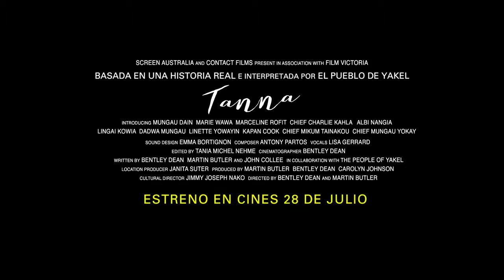Tanna película en español y trailer Indígenas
Película en español de españa por Mega y buena calidad en un solo link. Película sobre indígenas basada en hechos reales, nominada a un Oscar
Link MEGA (saltará a la página de ADFLY, luego esperar 5 segundos, después saltar publicidad (y cerrar las ventanas de publicidad) y esperar hasta que salga ¡Y fácil, darle a Descargar!)
Sinopsis:
En una isla remota del Océano Pacífico, en la que abundan los bosques, la lluvia y la actividad volcánica, dos jóvenes enamorados deciden desafiar a sus tribus. Wawa y Dain se aman, pero él es el nieto de un jefe de los Yakel y no pueden estar juntos. Por eso los dos deciden huir, pero serán perseguidos por enemigos guerreros que intentarán acabar con sus vidas. Entonces tendrán que decidir entre sus corazones y el futuro de la tribu, mientras que los aldeanos deberán enfrentarse a una dura decisión: la preservación de su cultura tradicional o la adaptación a las crecientes demandas de libertad individual.

Bentley Dean (Contact) y Martin Butler (First Footprints) dirigen esta película protagonizada por miembros de la tribu Yakel, entre los que se encuentran Mungau Dain, Marie Wawa, Marceline Rofit, Charlie Kahla, Albi Nangia, Lingai Kowia, Dadwa Mungau, Linette Yowayin, Kapan Cook, Mungau Yokay y Mikum Tainakou.